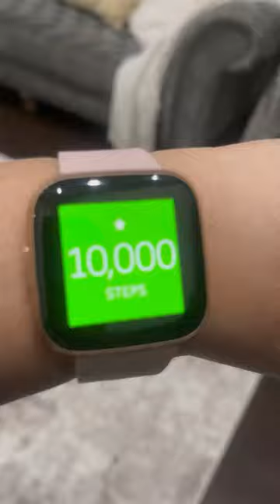My Saturday Vlog